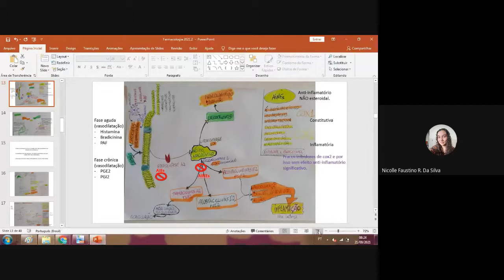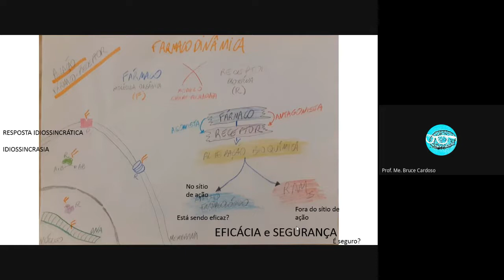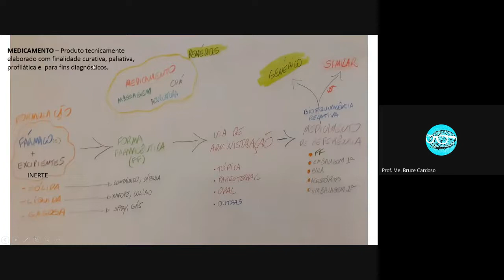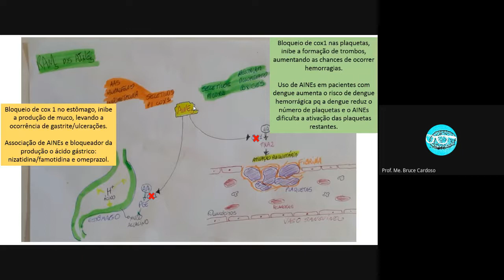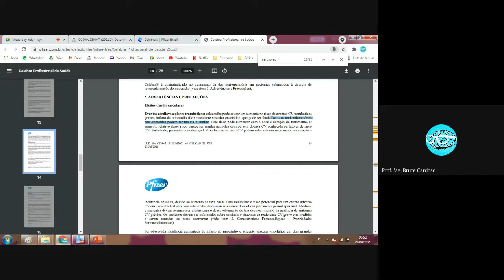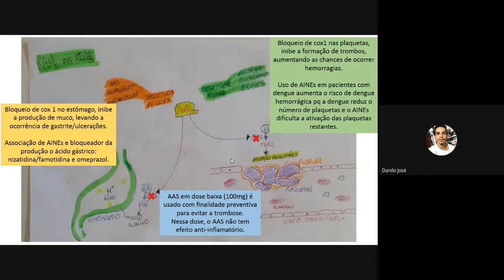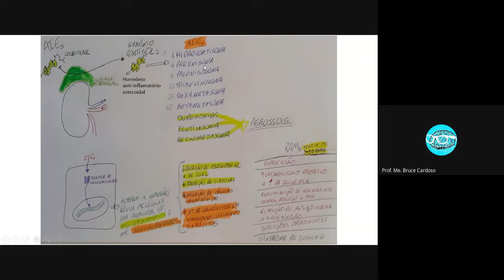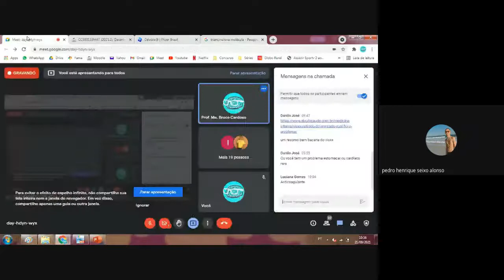Farmacologia MAT - Anti-inflamatórios Parte 2